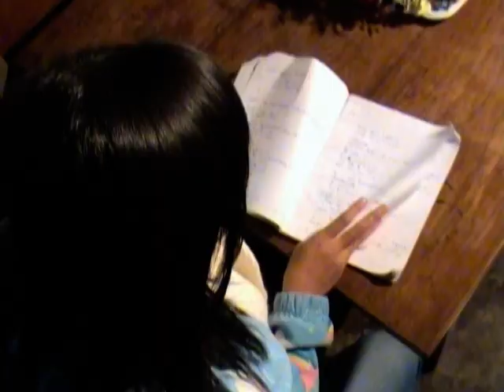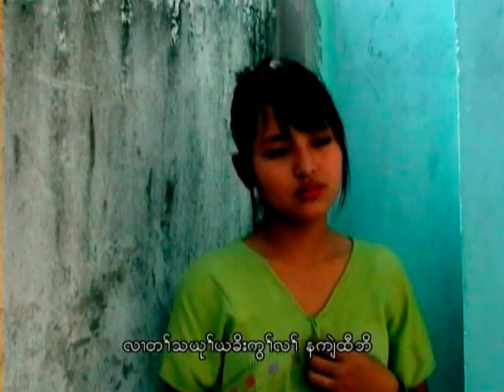Karen New song 2020